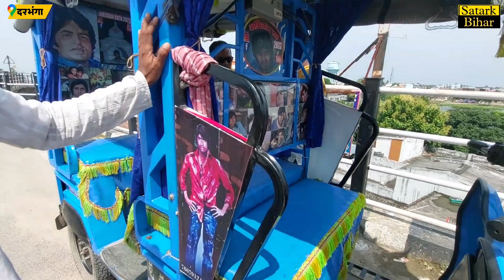आचनक बिहार में नाचते दिखे अमिताभ बच्चन । अमिताभ जी का जबरा फैन।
Amitabh bacchan,, Amitabh Bachchan news ,, Amitabh Bachchan viral video ,, Amitabh rath Darbhanga,, darbhanga news ,, junior amitabh bachchan darbhanga.